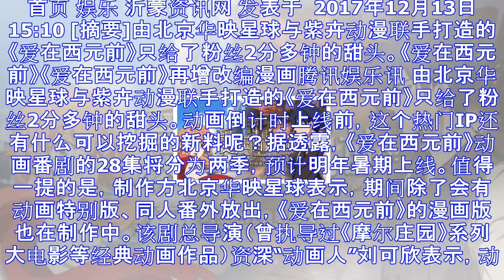华映星球发力 《爱在西元前》再增改编漫画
首页 娱乐 沂蒙资讯网 发表于  2017年12月13日 15:10 [摘要]由北京华映星球与紫卉动漫联手打造的《爱在西元前》只给了粉丝2分多钟的甜头。《爱在西元前》《爱在西元前》再增改编漫画腾讯娱乐...